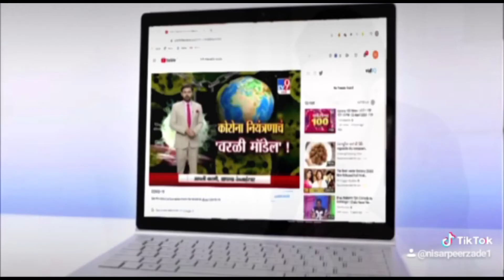वार्ड न 11 में सरकारी जमीन पर कब्ज़ा, वार्ड वासियों ने की कार्यवाही की मांग